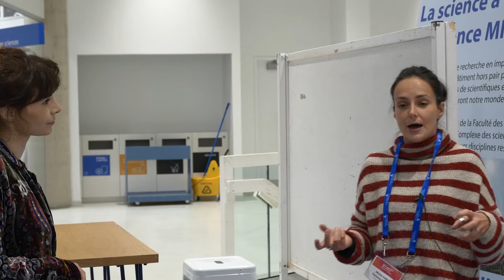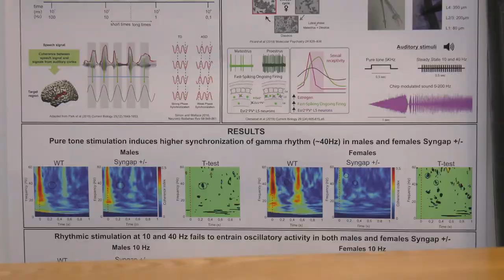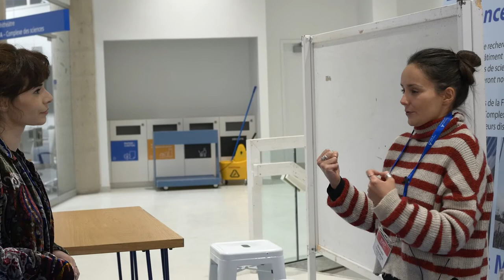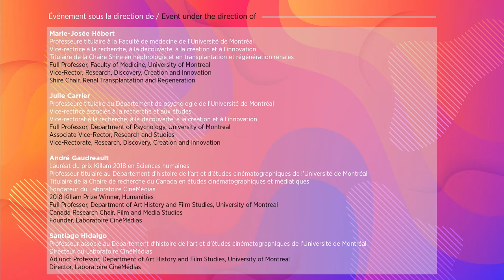Poster session - Maria Isabel Carreno Munoz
DESCRIPTION

Maria Isabel Carreno Munoz, a postdoctoral researcher at the Université de Montréal and the Centre Hospitalier Universitaire Sainte-Justine, talks about her research project where she focuses on the importance of brain development in relation to people's ability to perceive as they grow up.

PARTICIPANTS

Maria Isabel Carreno Munoz